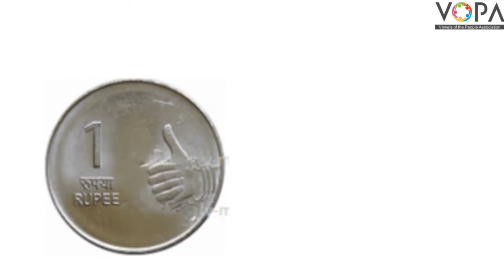1st | Maths | नाणी, नोटा | V2 | V-School